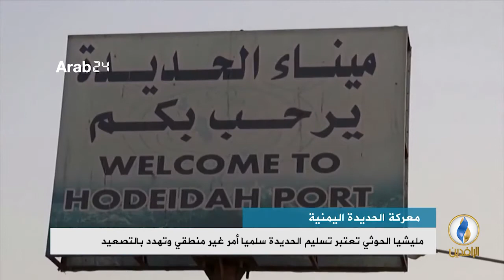تقرير إخباري.. المبعوث الأممي يغادر صنعاء بعد فشل مشاوراته مع مليشيا الحوثي لتسليم الحديدة